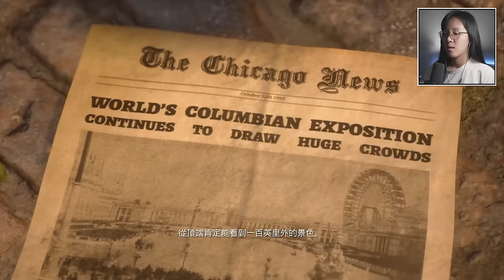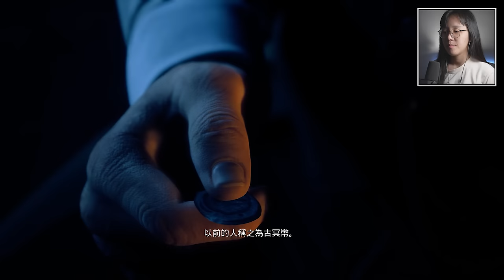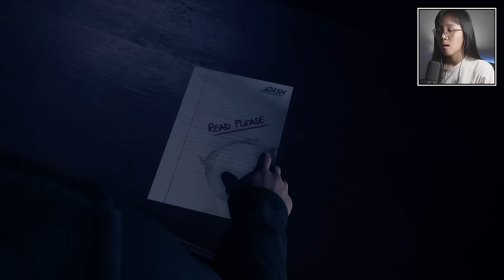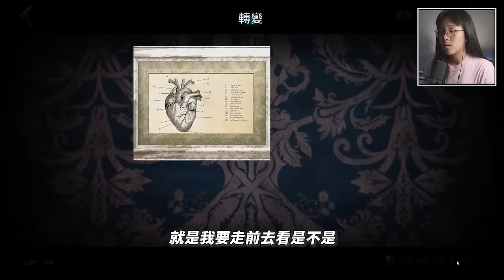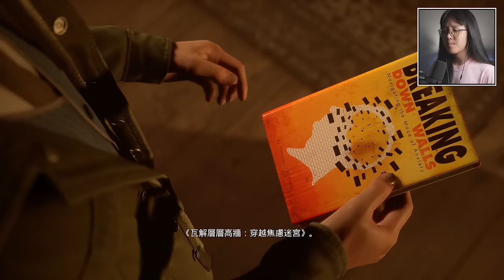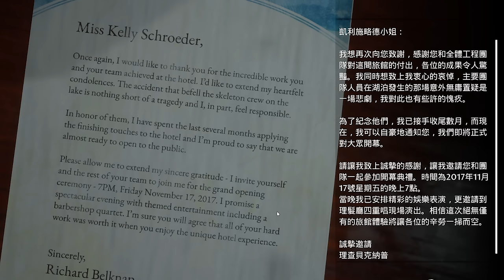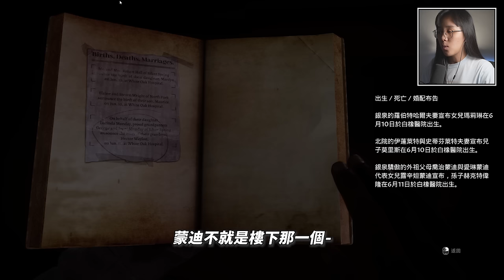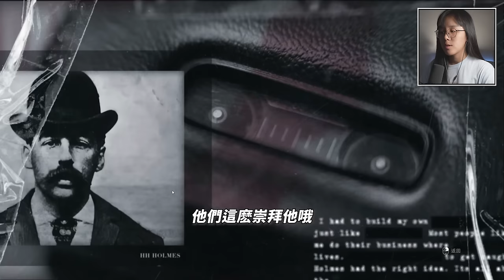【黑相集 : 心中魔】#1 - 市民又來當缺德生死官了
他能跑耶？！！！！！！